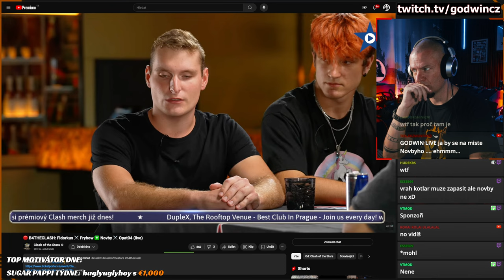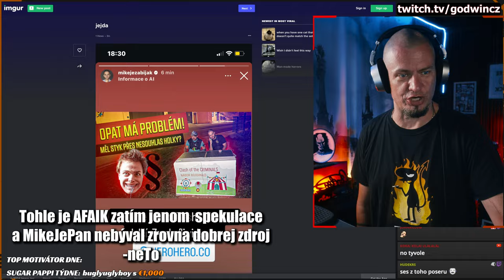Neplatič @Fryhow a chillózní @opat04 | B4THECLASH Highlights - Fryhow vs Fidorkus + Opat vs Seaser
Velký super drámo, akorát že vůbec. @ClashoftheStarsTV